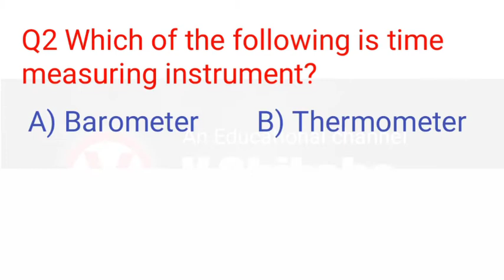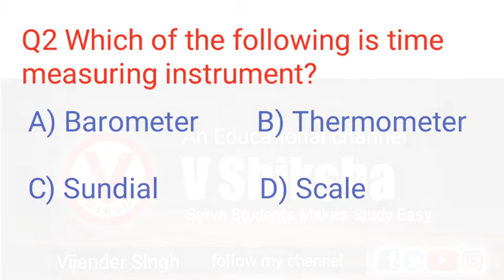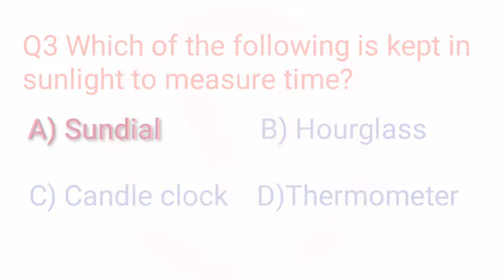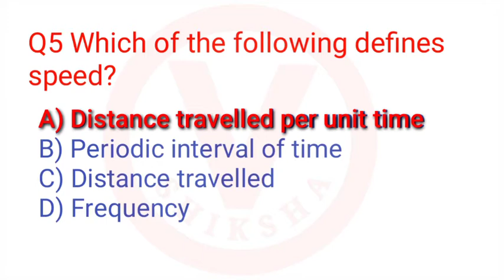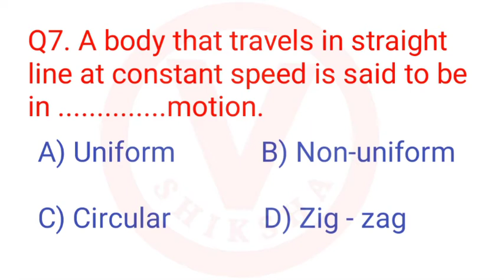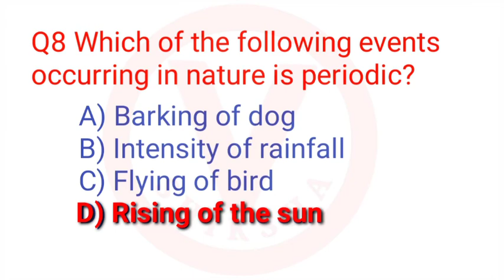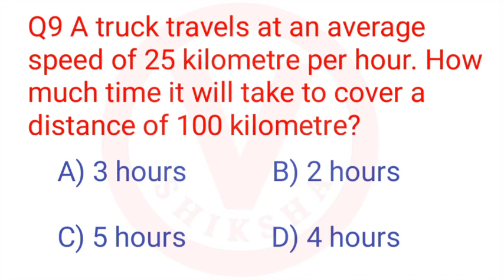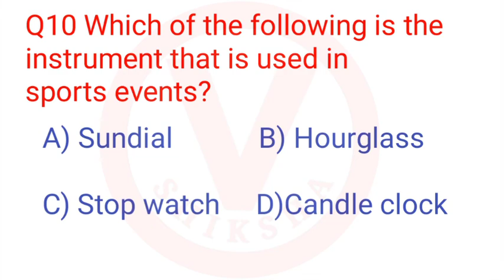Mcq of Motion and Time Science Class 7 Chapter 13 | V Shiksha | Important mcq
Mcq of Motion and Time Science Class 7 Chapter 13 | V Shiksha | Important mcq | motion and time class 7 CBSE |
Introduction Top 10 mcq of motion and Time class 7 science chapter 13 with explanation
V Shiksha Serve Students Makes Study Easy